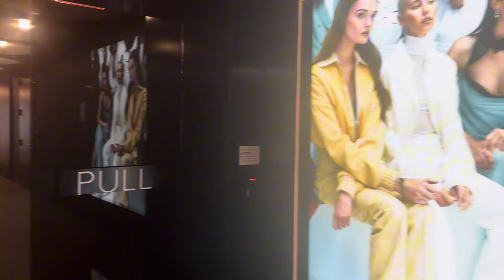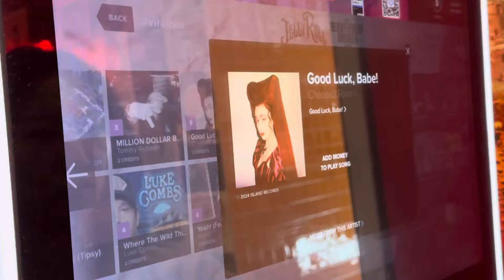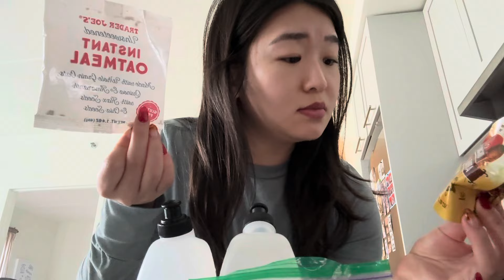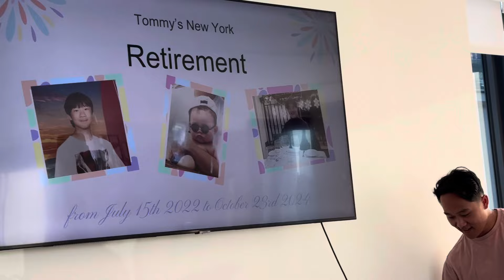extrovert diaries: scalp cleaning, cake decorating, golf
Welcome back! Timestamps:
0:00 hi friends
0:13 office lunch w david
1:06 cake decorating class
2:10 decluttering refresh
2:50 liz's birthday
4:00 friday plans
5:28 worship night
5:51 fuel for long run
8:29 scalp massage
9:05 flushing eats & golf
9:47 tommys goodbye potluck
11:13 see you guys for marathon week!